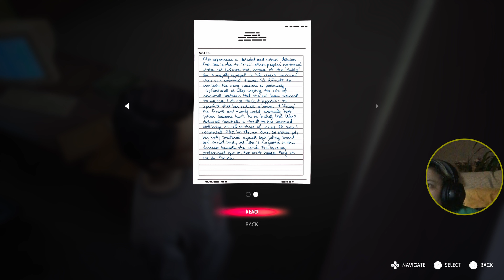Life Is Strange: True Colors | Part 15 | PS5 | Full Gameplay